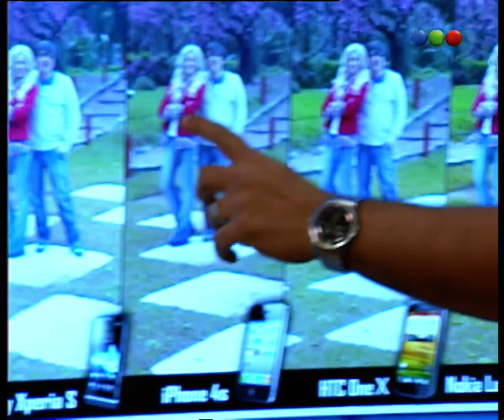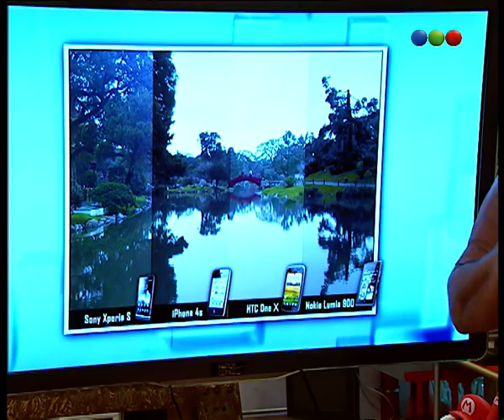Fotos sacadas con smartphone en Jardín Japonés - Hiperconectados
Hiperconectados es el primer programa sobre cultura digital conducido por Guillermo Catalano, "Fierita" y la participación de Noelia Marzol y Tomas Balmaceda, uno de los bloggers y twitteros más importantes del país, más conocido en las redes sociales como Capitán Intriga.
Ahora, fotos sacadas con smartphone en Jardín Japonés.